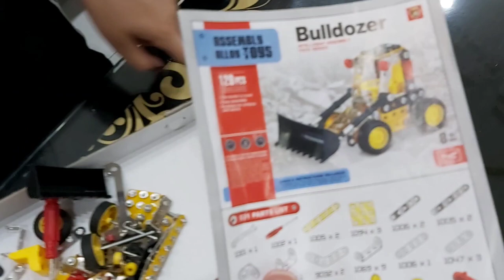Hadia Assembling bulldozer| Busy day | vlog 17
Hadia, Shahzain and me...